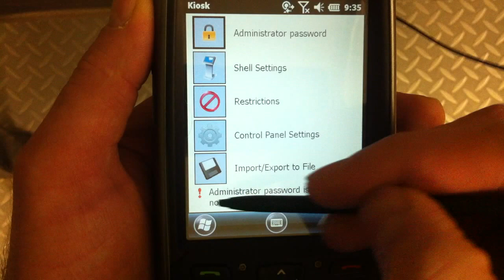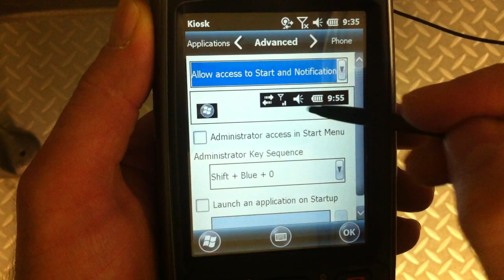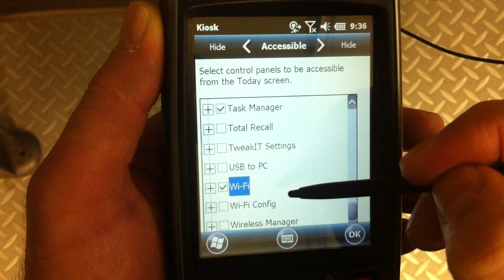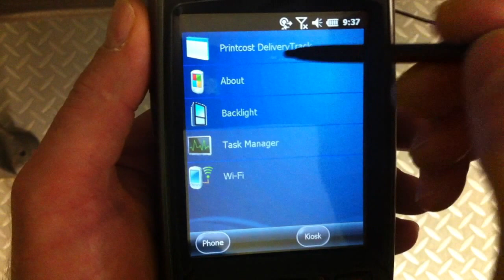Psion EP10 - How to setup the PsionVu (Kiosk) application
How to setup the PsionVu (Kiosk) application on the EP10